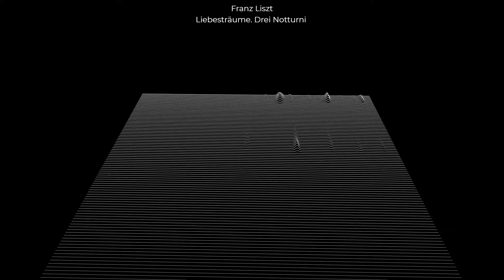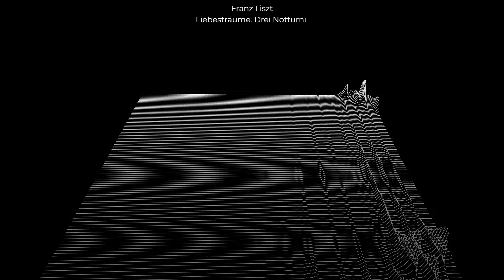[FREE MUSIC LIBRARY] 🎧 Liebesträume. Franz Liszt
Liebesträume (German for Dreams of Love) is a set of three solo piano works (S.541/R.211) by Franz Liszt, published in 1850. Originally the three Liebesträume were conceived as lieder after poems by Ludwig Uhland and Ferdinand Freiligrath. In 1850, two versions appeared simultaneously as a set of songs for high voice and piano, and as transcriptions for piano two-hands.

The two poems by Uhland and the one by Freiligrath depict three different forms of love. Uhland's "Hohe Liebe" (exalted love) is saintly or religious love: the "martyr" renounces worldly love and "heaven has opened its gates". The second song "Seliger Tod" (blessed death) is often known by its first line ("Gestorben war ich", "I had died"), and evokes erotic love; ("I was dead from love's bliss; I lay buried in her arms; I was wakened by her kisses; I saw heaven in her eyes"). Freiligrath's poem for the famous third Notturno is about unconditional mature love ("Love as long as you can!", "O lieb, so lang du lieben kannst").